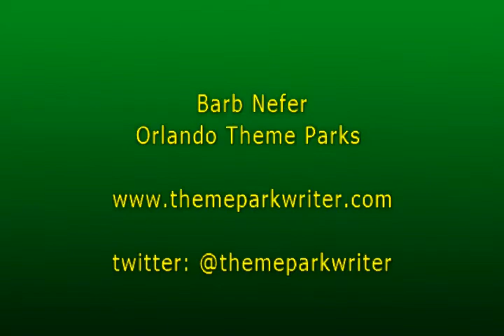Find out about 2016 Holidays at Walt Disney World Resort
WDW Ambassador Nathaniel Palma talks about the activities for the 2016 Holidays at Walt Disney World Resort. He starts with Jingle Bell, Jingle BAM! nightime spectacular at Disney's Hollywood Studios.  He than talks about the castle lighting and new show for Mickey's Very Merry Christmas Party at the Magic Kingdom "Mickey's Most Merriest Celebration". Holidays around the World at Epcot and new for 2016 the Marketplaces.  And more..  Clips of the shows mentioned follow the interview.